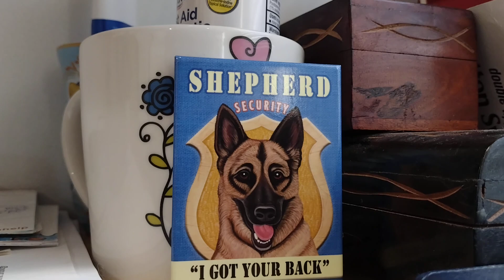Relaxing Music to Calm Anxiety for Pets and You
Just keep dancing and singing and making music!